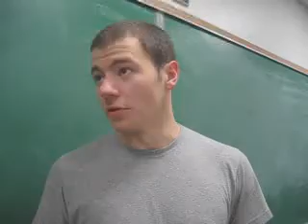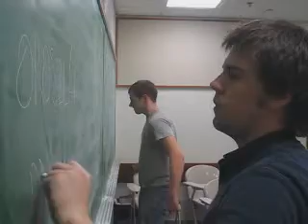The Sweetest Magyaróra ever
A Project that my friend and I made for our Hungarian Language class at the University of Pittsburgh.  Pretty funny, if you are a Hungarian that knows English and what not.  Enjoy!